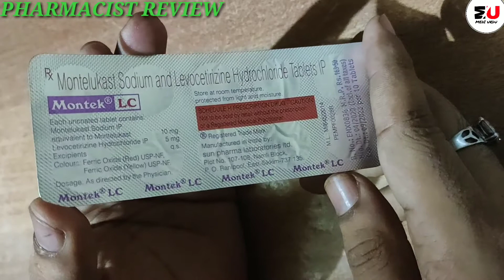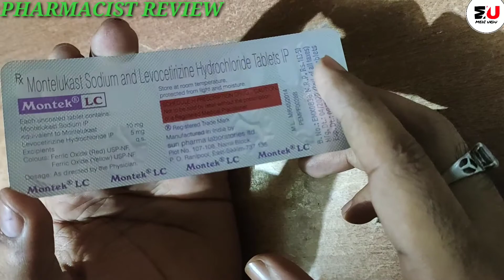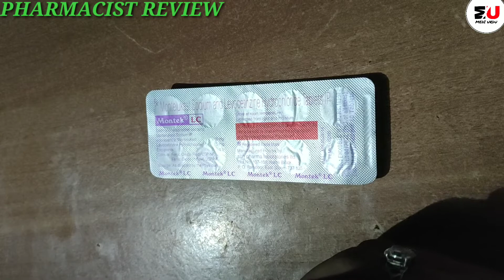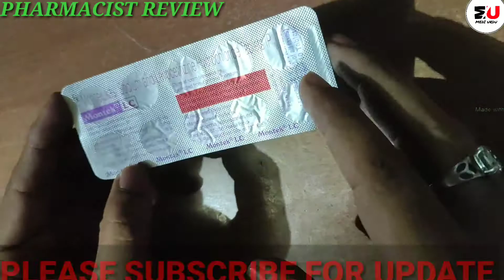Montek LC tablet review | Best medicine for all types of allergies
Montek LC tablet review | Best medicine for types of allergies |

Hi दोस्तों नमस्कार हमारे चैनल  MEDI URDU पर आपका स्वागत है। इस वीडियो में MONTEK LC TABLET  के बारे में जानकारी दी गई है। हमारे चैनल पर दिखाई जाने वाली वीडियो सिर्फ जानकारी देने के लिए है।कोई भी दवा लेने से पहले अपने डॉक्टर से राय जरूर ले लें।

TOPIC COVERED ;

Montek Lc Tablet
Montek Lc
Montek Lc Tablet
Montek Lc Tablet Review
Montek Lc Tablet Hindi
Montek Lc Hindi
 Montek Lc Tablet Use
 Montek Lc Tablet Side Effect
Montek Lc Side Effect
Montek Lc Fayde
Montek Lc Tablet Ke Fayde Nuksan
Montek Lc Se Kya Hota Hai